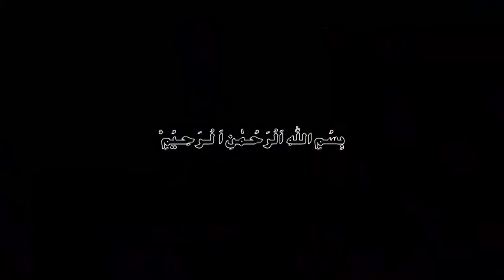Scorpio Horoscope|May,June,July 2024|Burj Akrb|Urdu Horoscope|Zodiac Sign|Astrology Predictions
In this video you will watch